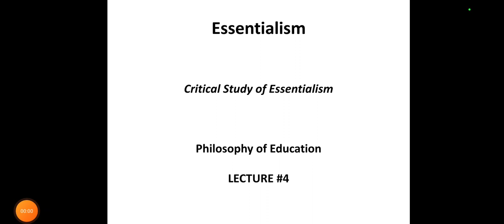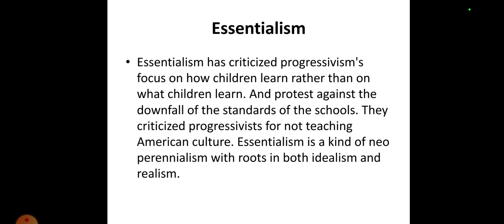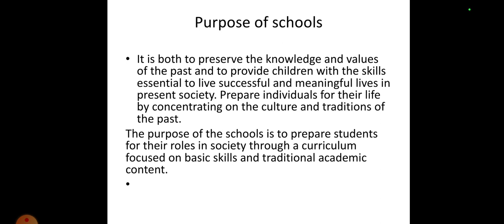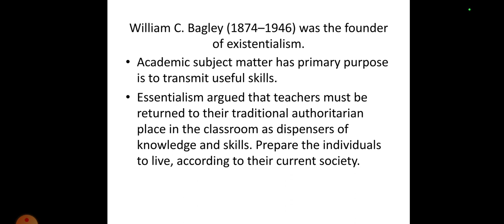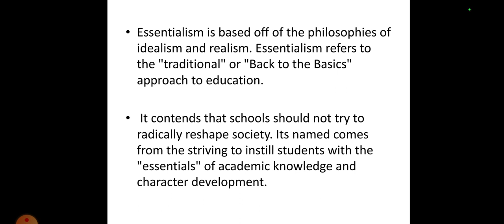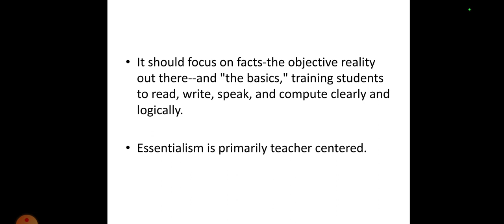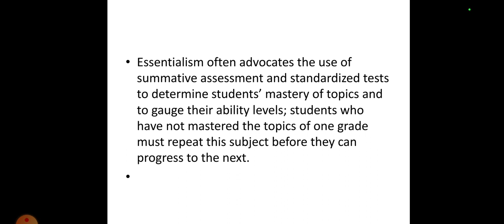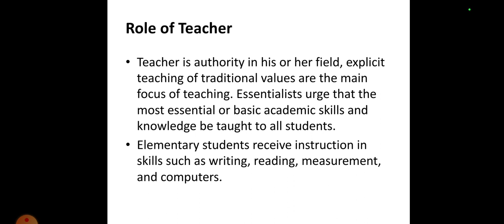what is essentialism?|| how this philosophy criticised progressivism?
Essentialism has criticized progressivism's focus on how children learn rather than on what children learn. And protest against the downfall of the standards of the schools. They criticized progressivists for not teaching American culture. Essentialism is a kind of neo perennialism with roots in both idealism and realism.  The purpose of schools is both to preserve the knowledge and values of the past and to provide children with the skills essential to living successful and meaningful lives in the present society. Prepare individuals for their life by concentrating on the culture and traditions of the past.  The purpose of the schools is to prepare students for their roles in society through a curriculum focused on basic skills and traditional academic content.  William C. Bagley (1874–1946) was the founder of existentialism.  The academic subject matter has primary purpose is to transmit useful skills.  Essentialism argued that teachers must be returned to their traditional authoritarian place in the classroom as dispensers of knowledge and skills. Prepare the individuals to live, according to their current society. Perennialism focuses more on the value of the study of classics for their own sake because they help individuals to become liberally educated.  Essentialism focuses more on the utilitarian value of these great works that help individuals develop high-order thinking skills and acquire knowledge.  Essentialism is based on the philosophies of idealism and realism. Essentialism refers to the "traditional" or "Back to the Basics" approach to education. It contends that schools should not try to radically reshape society. Its name comes from the striving to instil in students with the "essentials" of academic knowledge and character development. Essentialist Curriculum Essentialists accept the idea that this core curriculum may change. Essential skills (Three Rs) and essential subjects (English, arithmetic, science, history and foreign language) are part of an essentialist’s curriculum.  Schooling should be practical, preparing students to become valuable members of society. It should focus on facts-the objective reality out there--and "the basics," training students to read, write, speak, and compute clearly and logically.  Essentialism is primarily teacher centred. Essentialism often advocates the use of summative assessment and standardized tests to determine students’ mastery of topics and to gauge their ability levels; students who have not mastered the topics of one grade must repeat this subject before they can progress to the next.